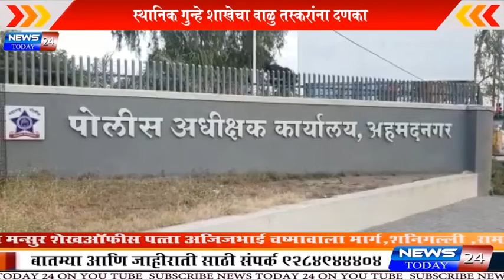स्थानिक गुन्हे शाखेचा वाळु तस्करांना दणका